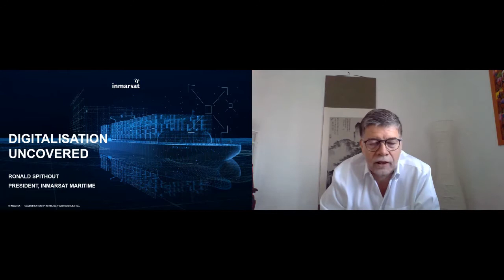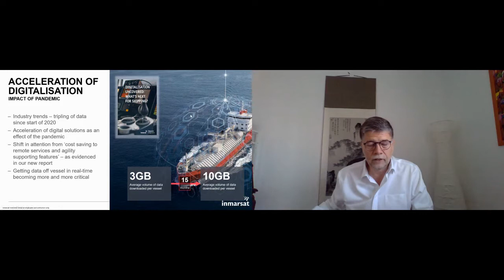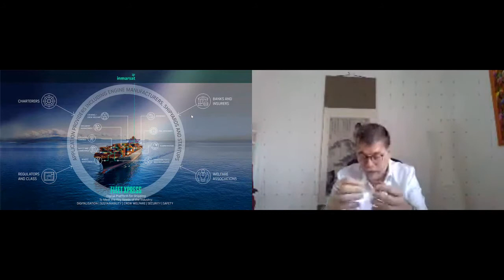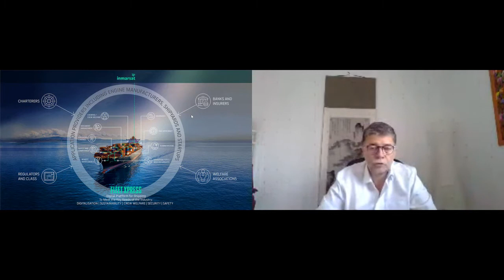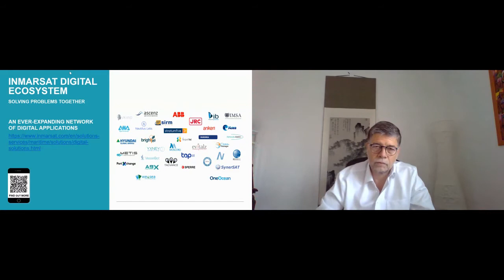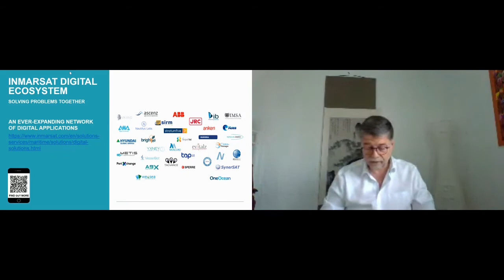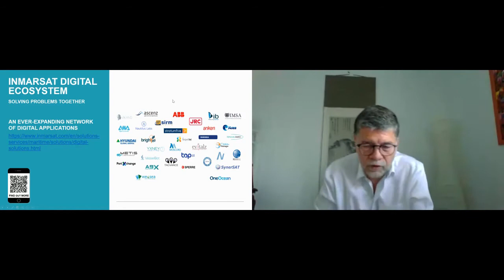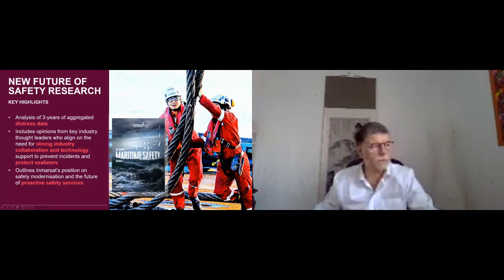Smart Maritime Network Athens 2021 - Ronald Spithout, President, Inmarsat Maritime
Digitalisation Uncovered - a presentation by Ronald Spithout, President, Inmarsat Maritime, delivered virtually at Smart Maritime Network Athens 2021